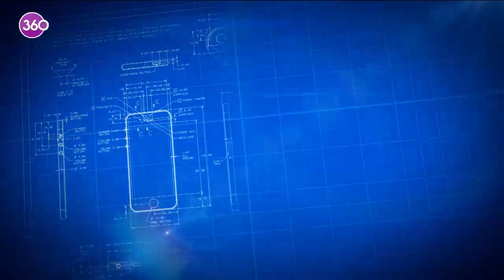Gelecek Geliyor - Elektronik Atık - Murat İlgar - 09 04 2023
Birol Güven ile Gelecek Geliyor bu hafta ''Elektronik Atık'' konusunu konuşuyor... Bu bölüm konuğu; Elektronik Atık Uzmanı Murat İlgar...